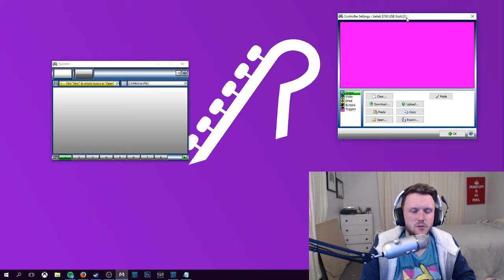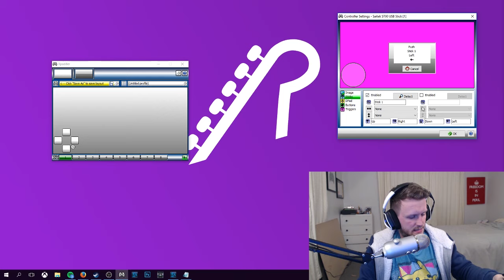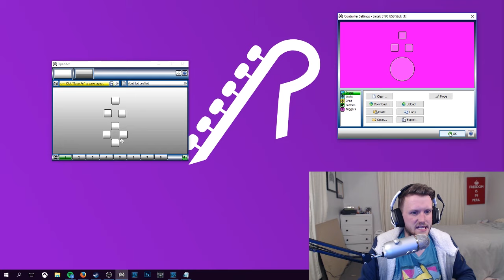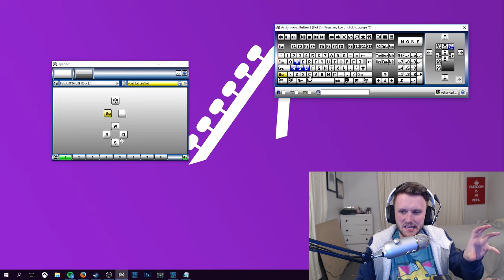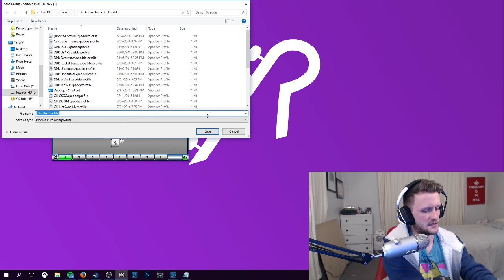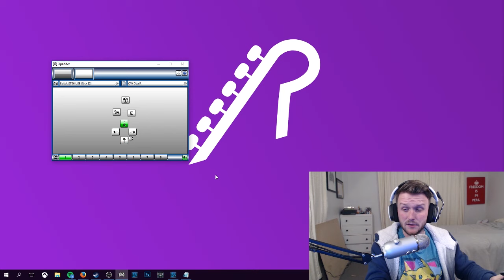How to Play D.Va with Flight Sticks! | Overwatch Tutorial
A lot of people were asking how I play D.Va with flight sticks - hopefully this helps!